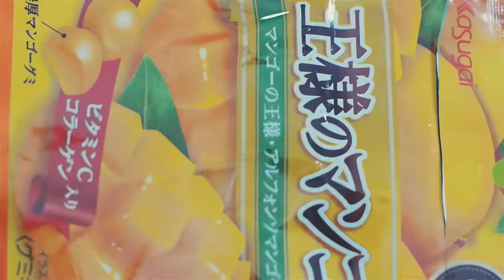Dama Scout - Sugar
'Sugar' is taken from our self-titled EP, out 10 November.

Pre-order : radi.al/DamaScoutEP

Recorded / Mixed by Dama Scout